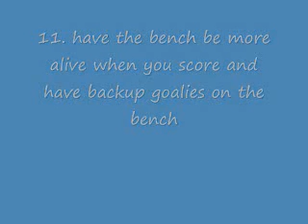NHL 12 Wishlist Part 1